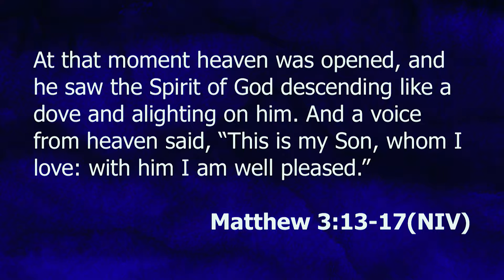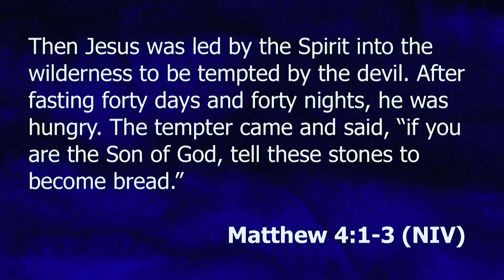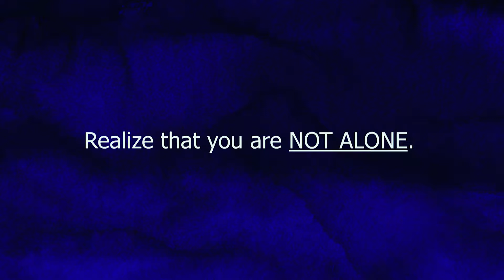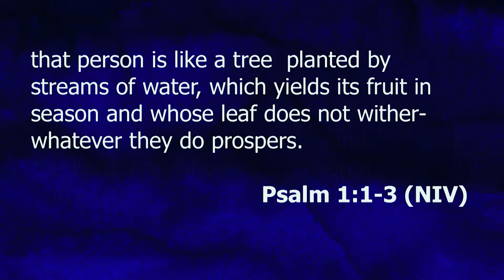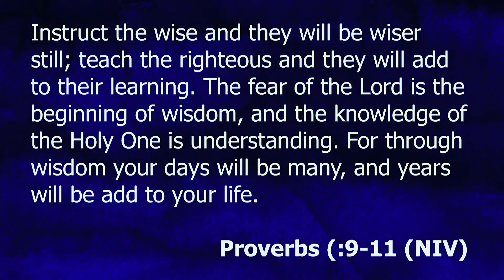"Wet Hair in the Desert" - Dr. John Jackson